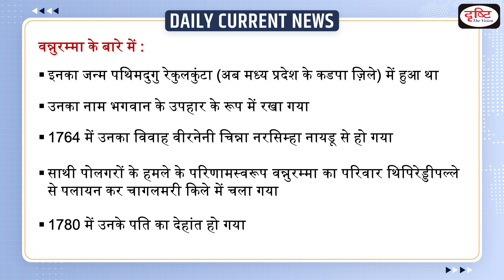Who Is Vannuramma? : Daily Current News | Drishti IAS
Last year, Kadapa-based writer Bommisetty Ramesh brought out the first book on Vannuramma. This lone woman chieftain of Rayalaseema remains forgotten from the pages of history.

1. Videos by Dr. Vikas Divyakriti

2. Concept Talk- By Dr. Vikas Divyakirti